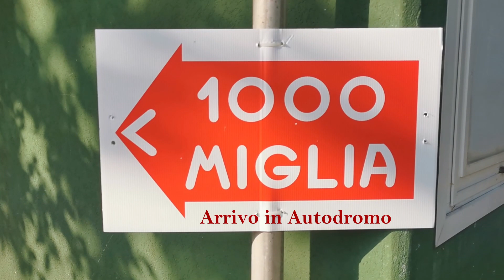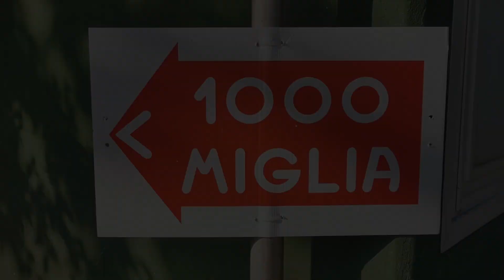MIMO Monza Autodromo 18-2022